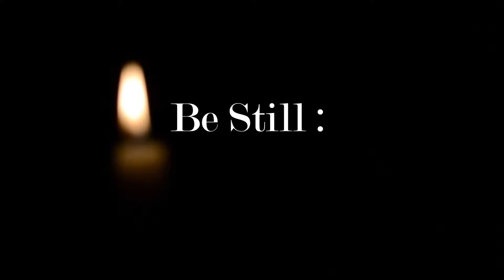Be Still: Kristy Wright